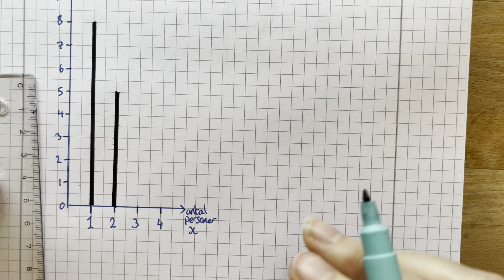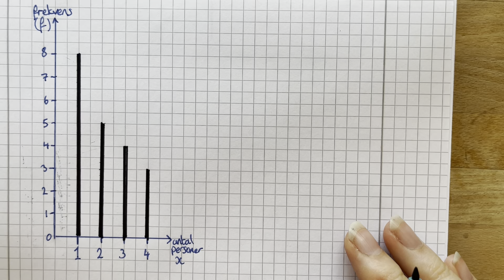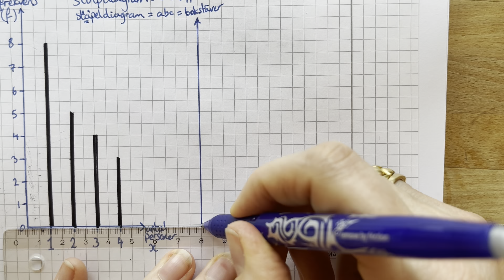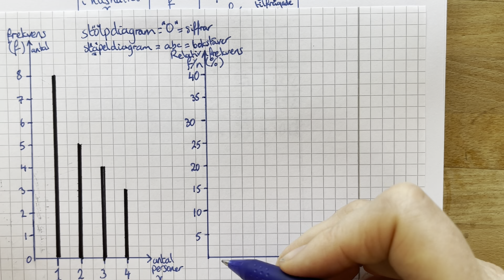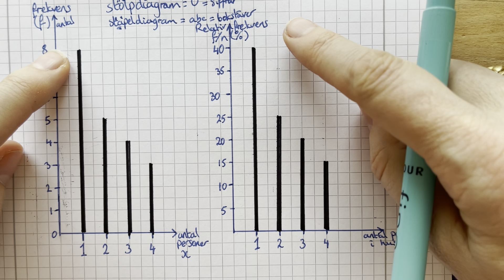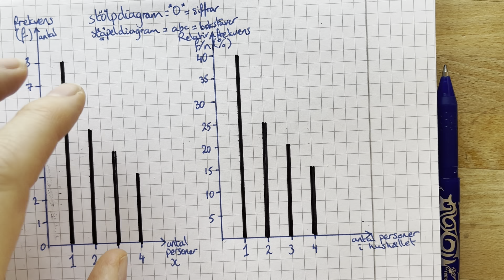År 7 Att rita ett frekvensdiagram och en relativefrekvensdiagram, steg för steg (del 2)